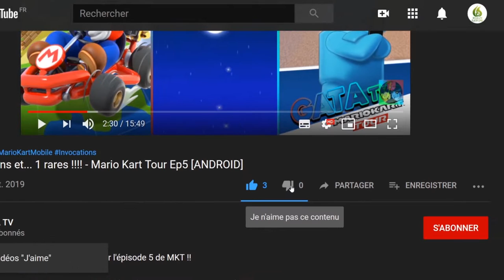Test : NeverAwake, 🎮 jeu de tir cauchemardesque 😱 "SANS COMMENTAIRE - Découverte"[SWITCH]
Bonjour à tous, on se retrouve  aujourd'hui, pour le test de :  NeverAwake

✅ chapitrage vidéo :

00:00 : Intro.
01:11 : Stage 1-1.
02:27 : Stage 1-2.
03:43 : BOSS : Vegetable Forest "Wasabi Mustard".
06:16 : Stage 1-4.
09:40 : Stage 1-4.
11:07 :Abonnement & like.

"NeverAwake" est un jeu de tir cauchemardesque à deux manches avec une vision du monde unique et des règles de jeu originales.

La fille se bat contre des légumes, des chiens, des amis d'école et d'autres choses qu'elle déteste. Que voit la fille à la fin de la bataille ?

Et sera-t-elle capable de se réveiller ?

■A propos de NeverAwake

"NeverAwake" possède une vision du monde unique avec ses graphismes dessinés à la main de haute qualité et ses magnifiques animations.

Les ennemis ne sont pas des démons... mais des légumes et des dentistes que la jeune fille déteste.

Les choses et les créatures avec lesquelles tout le monde a eu une mauvaise expérience à un moment ou à un autre deviennent des monstres et attaquent le protagoniste "Rem".

Avec plus de 80 niveaux, des dizaines de boss et un système de jeu unique qui permet aux joueurs de réessayer de nombreux niveaux, NeverAwake convient aussi bien aux tireurs débutants qu'aux experts.

Combinez une multitude d'armes et d'accessoires pour combattre les monstres de vos cauchemars.

La fin de ce titre changera en fonction de l'engagement du joueur.

Veuillez jouer et voir ce que la fille voit à la fin de la bataille.
7
■Features

・Donnez des coups de pied aux légumes, aux dentistes et aux autres monstres et faites disparaître les souvenirs douloureux de votre enfance !

・Une vision du monde unique située dans "l'intérieur du cauchemar d'une fille".

・Beaucoup de graphismes et d'animations dessinés à la main

・Des règles de jeu uniques et une grande capacité de répétition.

・Un gameplay rapide et de puissants combats de boss.

・Plus de 80 niveaux et des douzaines de boss redoutables

・Nombreuses armes et accessoires, et des constructions qui les combinent

・Une grande histoire et des fins multiples

🔸 Série : NeverAwake
🔸 Développeur : Neotro Inc.
🔸 Éditeur : Phoenixx
🔸 Genre : Jeu vidéo indépendant, Jeu de tir

🔹 Console : Nintendo Switch
🔹 Date de sortie: 19/01/2023
🔹 Classe d'âge : PEGI 12
🔹 Manette : Manette Nintendo Switch Pro
🔹 Langues : Anglais, Japonais, Chinois
🔹 Taille : 1305,00 MB